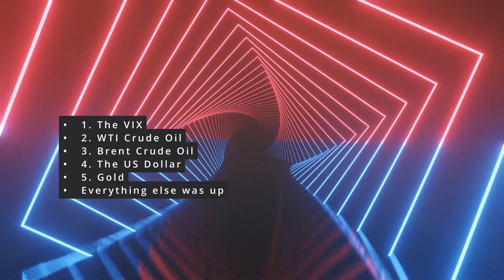Markets - September 29th, 2023